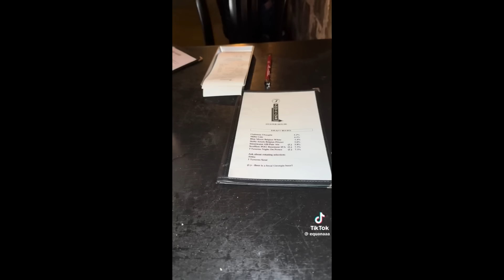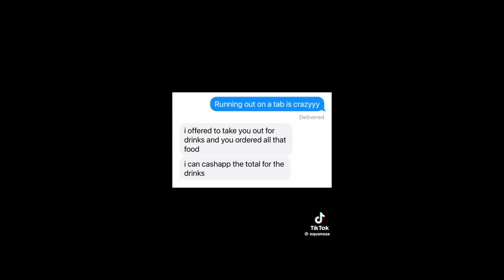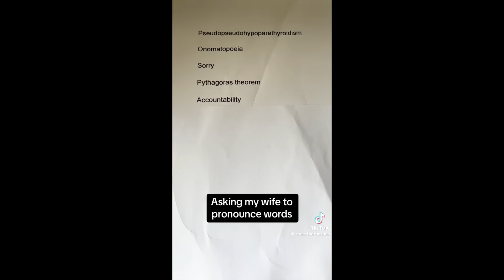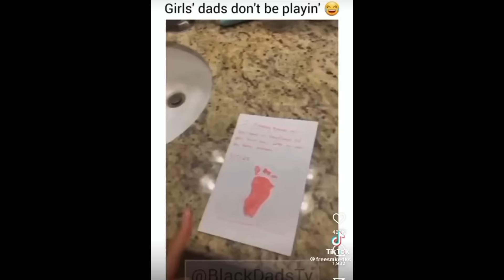Man Ditches Entitled Woman On A Date & Makes Her PAY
A woman ordered 48 oysters and expected the man she went on a date with to pay. He had ideas and left her alone with the cheque to pay herself.